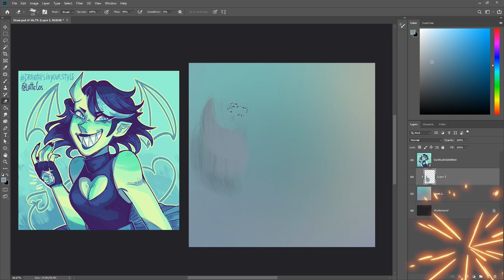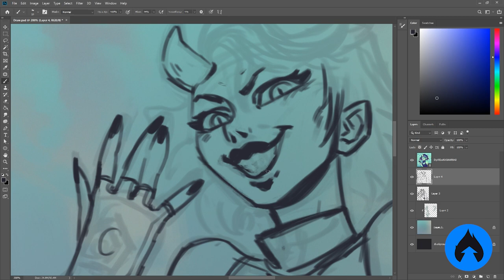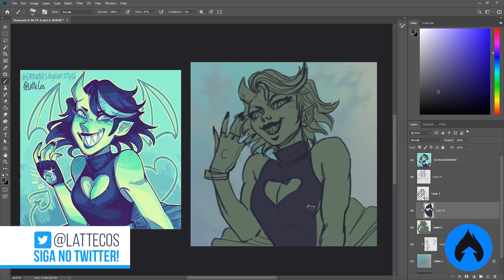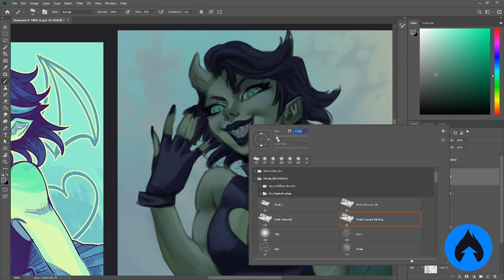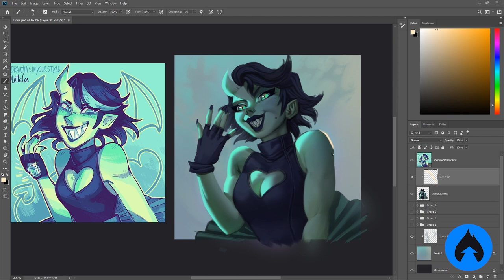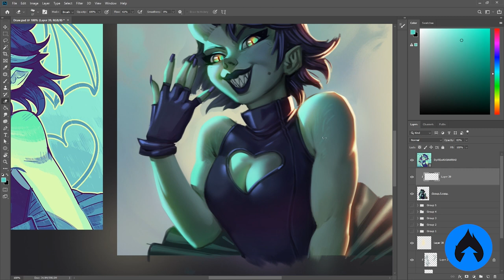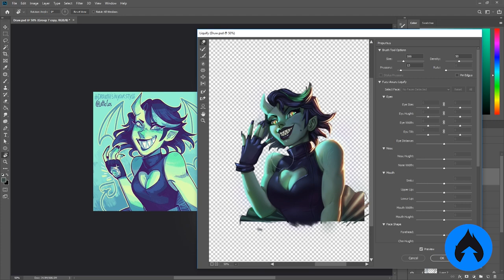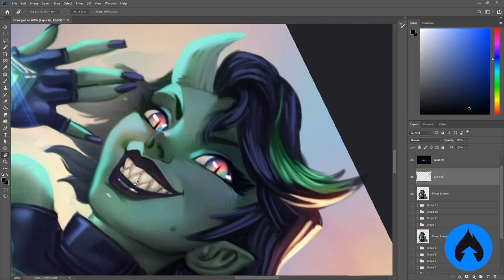VALE COPIAR DESENHOS DOS OUTROS? 😈